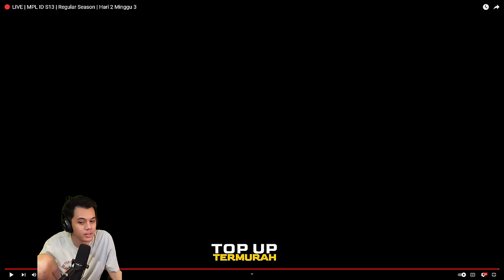evos vs rrq match 3!! SKYLAR PAKE ROGER?? BUSET INII TROLL APA GMN??